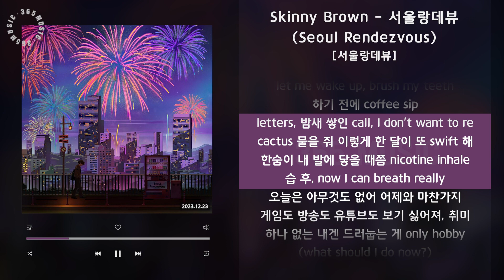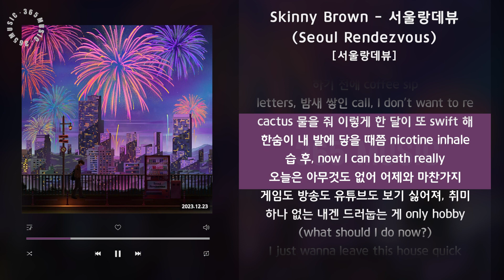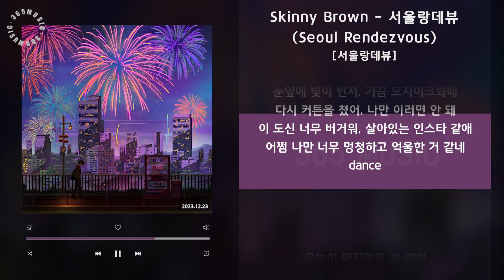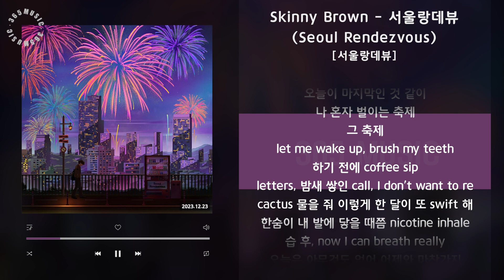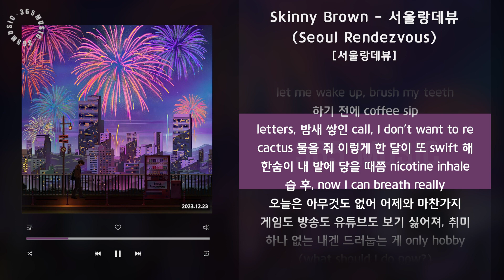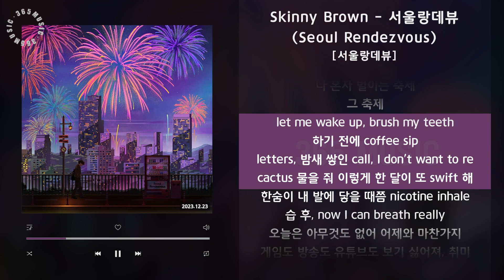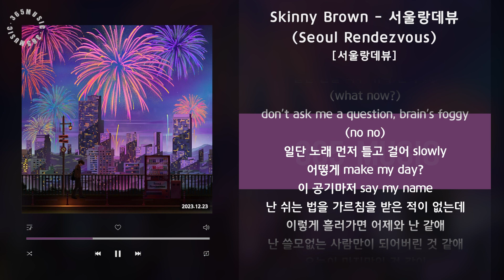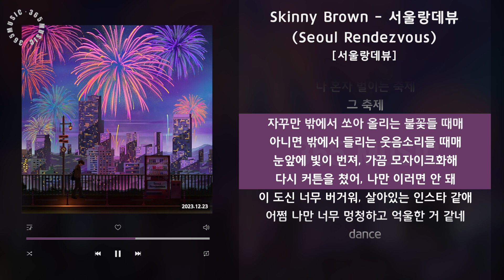1시간 / Skinny Brown - 서울랑데뷰 (Seoul Rendezvous) [서울랑데뷰] / 가사 Audio Lyrics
우리는 저녁 밤 새벽마다 만난다

Credits
1. 서울랑데뷰 (Seoul Rendezvous)
작사 Skinny Brown
작곡 Kt Beats, 권디엘(Iamdl), PATEKO, Skinny Brown
편곡 Kt Beats, 권디엘(Iamdl), PATEKO, Skinny Brown

Fx : 권디엘(Iamdl)
Synth : 권디엘(Iamdl)
Keyboard : PATEKO
Percussion : PATEKO